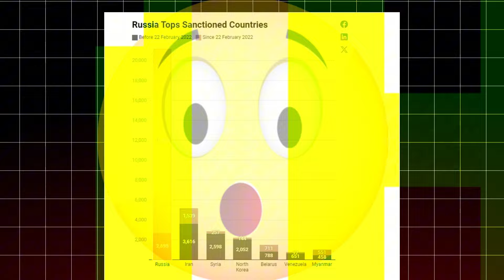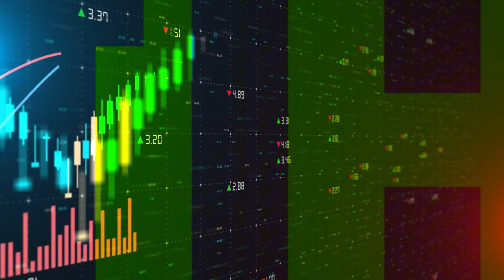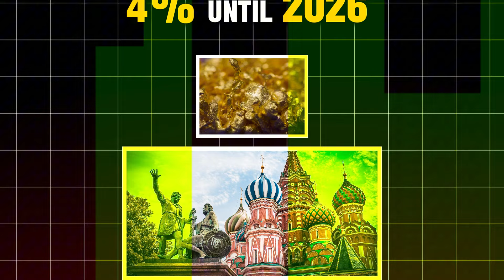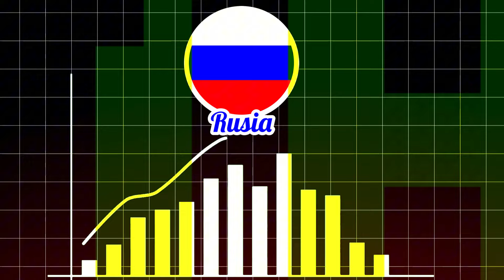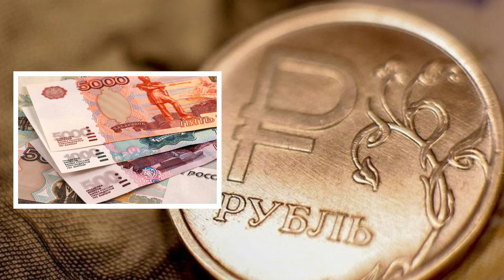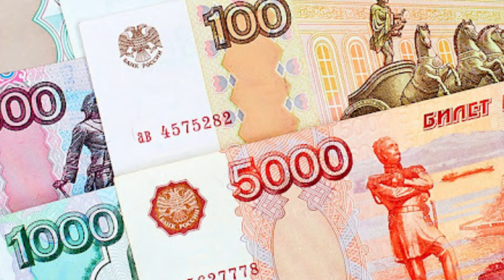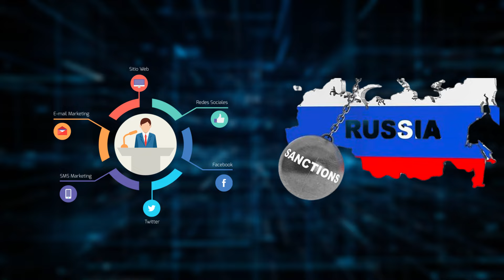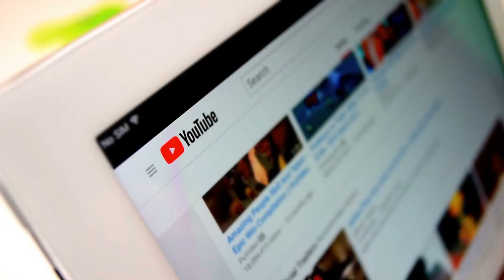How Russia Survived More Than 16,000 Sanctions With This Genius Technique!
What can be the maximum number of sanctions a country could face? If you guessed a number in the hundreds, prepare to be surprised. Russia has been subjected to over 20,000 sanctions. Yes, it sounds astonishing, but take a look at these contributions.

What's even more remarkable is that despite facing this staggering number of sanctions, Russia not only survived but has also managed to thrive economically. So, how did Russia achieve this seemingly impossible feat? What was the secret behind its resilience and economic success?